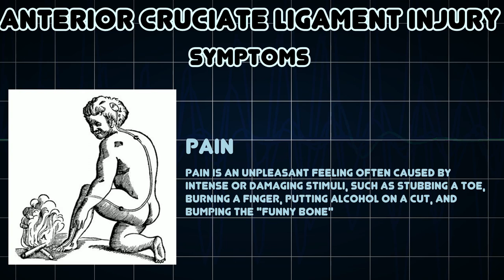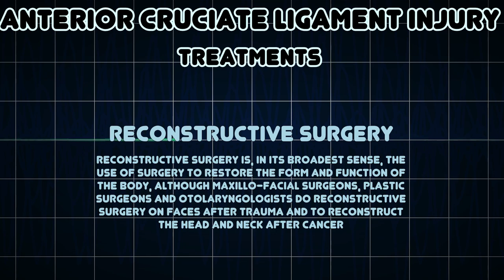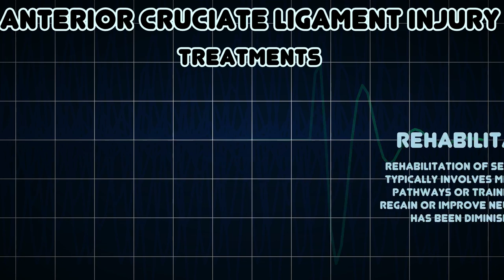Anterior cruciate ligament injury (Medical Condition)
Symptoms, risk factors and treatments of Anterior cruciate ligament injury (Medical Condition)

The anterior cruciate ligament is an important, internal, stabilizer of the knee joint, restraining hyperextension